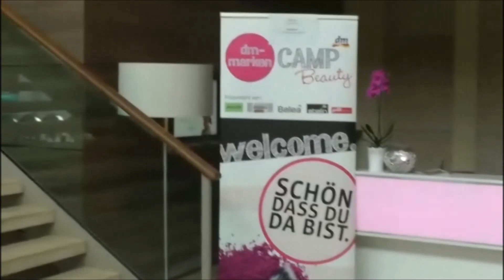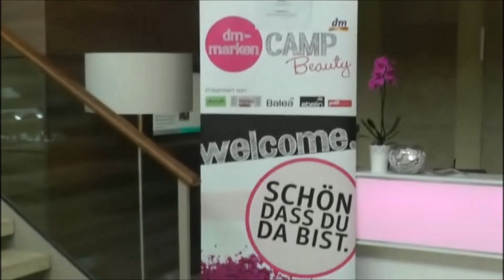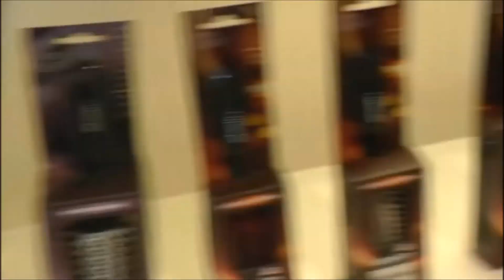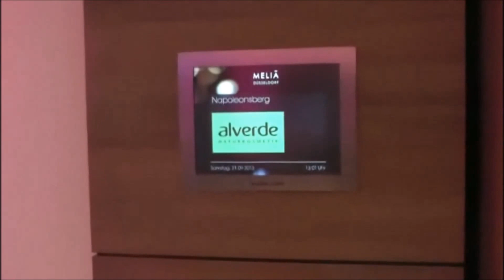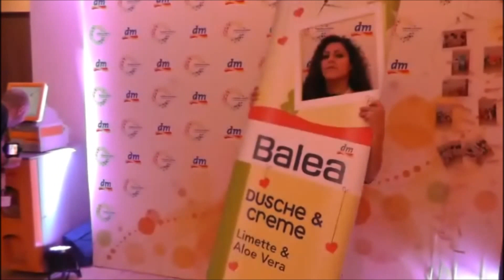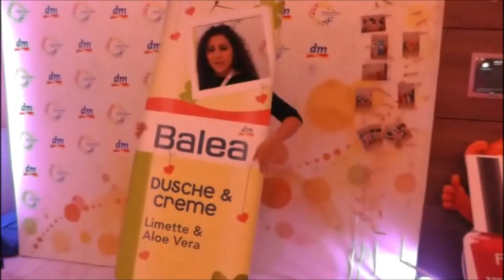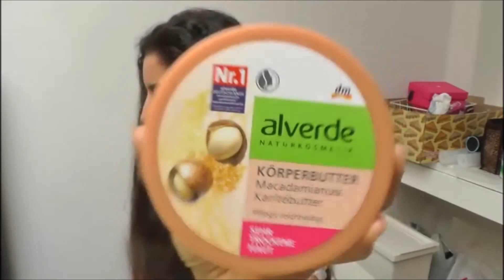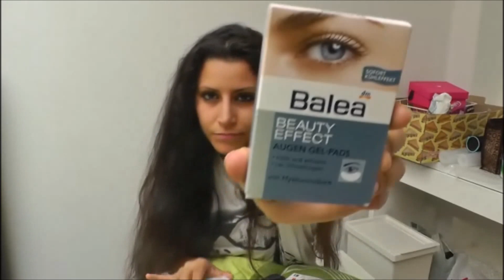DM Beautycamp Verlosung und Outtakes Follow me Around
Es hat MEGA spass gemacht dabei zu sein *-* danke an das ganze DM Team.
Die DM eigenmarken die da vertretten waren sind P2, Balea, Balea Men, Alverde und Ebelin
Ich habe Nette Youtuberinnen kennengelernt und viele schöne Positive eindrücke mit genommen.
Nicht vergessen dran zu bleiben es gibt noch eine kleine Verlosung.
Und outtakes die zum kaputt lachen sind :-))

Infos zur Verlosung:
1. Der Rechtsweg ist ausgeschlossen
2. Solltest du Gewinnen und untern 18 sein, brauche ich unbedingt eine     Einverständniserklärung deiner Eltern.Sonst kann ich dir den gewinn nicht zusenden
3. Die Verlosung lauft bis zum 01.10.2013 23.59 uhr
4. Ich werde es per Random.org auslosen
falls du noch Fragen hast,her damit :-)))

Gewonnen haben Ahmetkaya4747 und scevik148 Herzlichen Glückwunsch :-DD Ich habe euch schon geschrieben.Meldet euch innerhalb einer Woche sonst verlose ich neu.Da sich scevic148 nicht gemeldet hat habe ich den zweiten Gewinn noch mal ausgelost Gewonnen hat Tabea T. und alle anderen nicht traurig sein.Es kommt diesen Monat noch eine Verlosung ;-)

Wie hat dir mein Video gefallen? Hinterlass mir doch dein Feedback in den Kommentaren.

Wenn dir mein Video nicht gefallen hat, lass mir doch einen Kommentar hier, damit ich weiß was dich gestört hat. Nur so kann ich mich verbessern :-)

Danke für eure tolle Unterstützung :-*** eure senebeauty